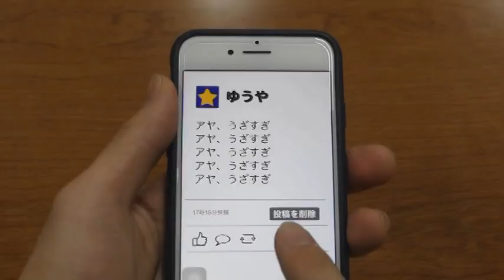第２回青少年非行・被害防止啓発ＣＭコンテスト 優秀作品賞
光泉高等学校放送部　「デジタルタトゥー」です。